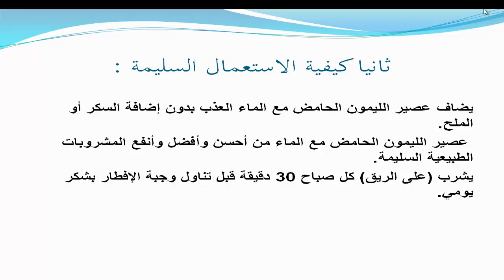فوائد الحامض و طريقة استعماله السليمة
في هذا الفيديو سنذكر أهم فوائد الحامض و طريقة استعماله السليمة
youtube, google, فوائد, الليمون, الحامض, طريقة استعماله, السليمة, limon, citron, prepare citron